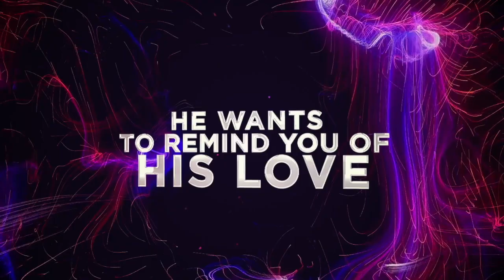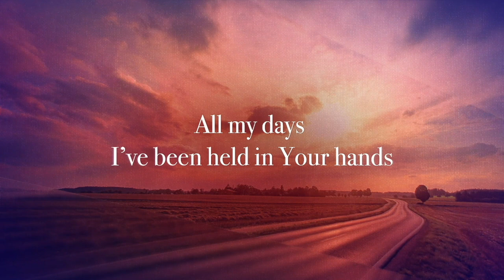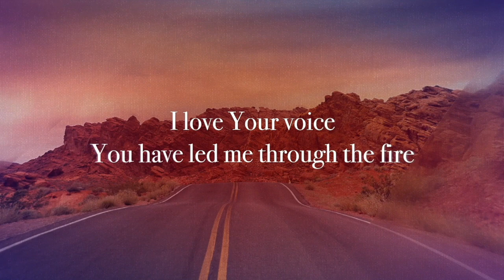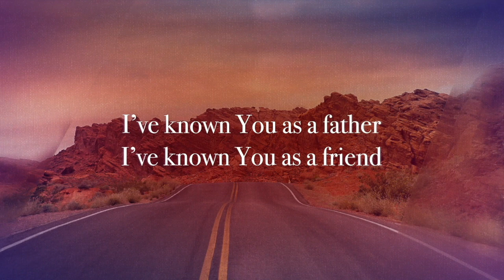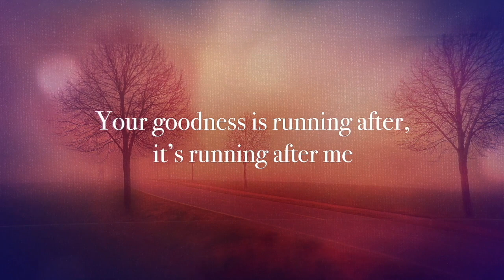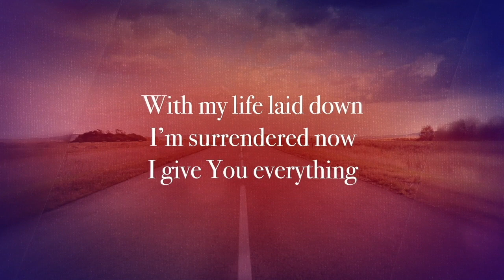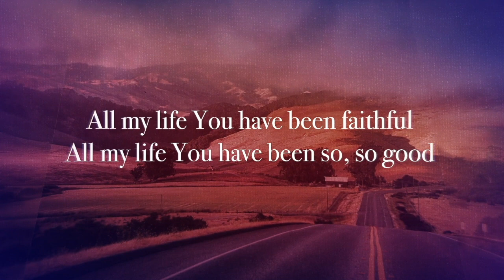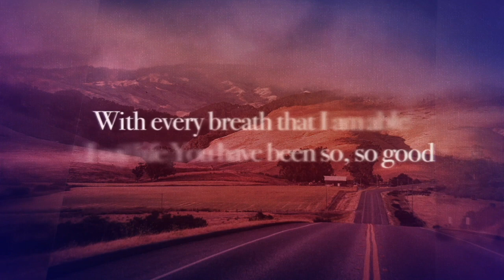The Forgotten Christ on the cross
Sunday Service 14 July 2024   HD 720p